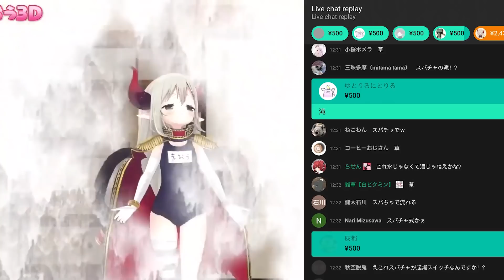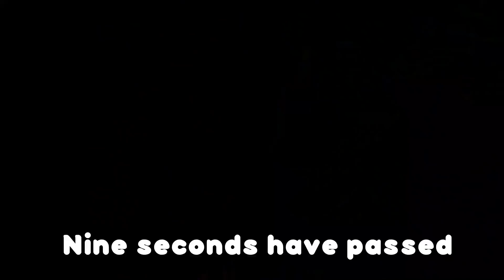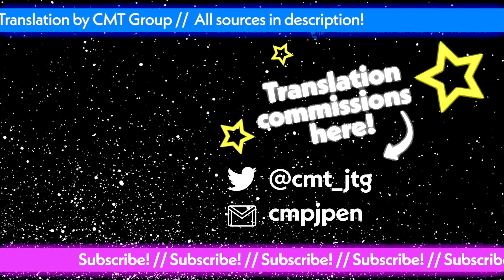Emma August's Completely Non-ℓewd 3D Reveal [ENG]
Emma August makes her mark on youtube with possibly the most non-SFW VTuber 3D reveal yet, featuring the sport of "Guess The Whipper".
Featuring Emma August: @EmmaAugust

Commissioned by Ultimadrago
Cut and Translated by Junichi
QC'd by CMT
Subtitles and additional editing by Junichi